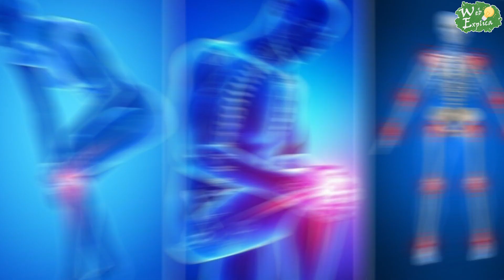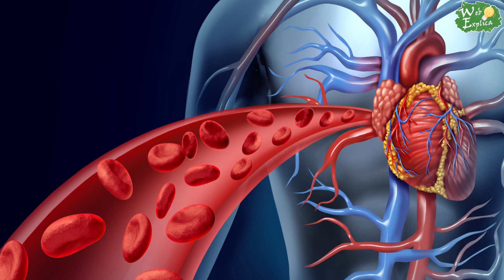20 Beneficios de la Manzanilla para la salud🌷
20 usos de la mazzanilla que te haran recuperar rapidamente tu salud.